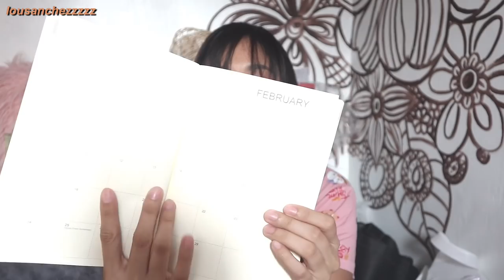NOVEMBER PR UNBOXING HAUL! 6 Giveaways to be won! | Lou Sanchez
Video Editor: Adobe Premiere Pro and VLLO

Lens:
Canon 50mm